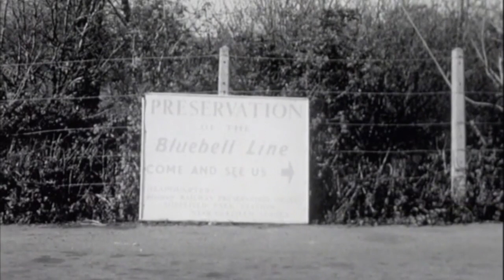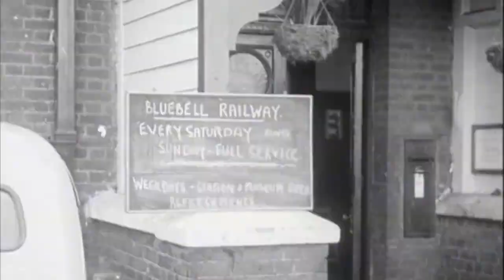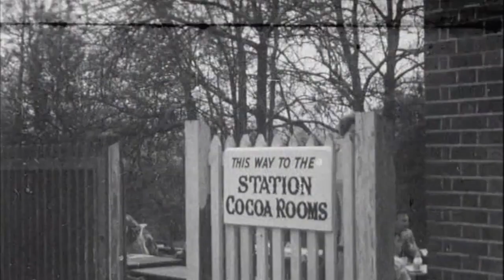Introducing Fred Miles of Horsted Keynes, 1.2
Discover the early days of the Bluebell Railway.

This video is from Volume One of the Tom Martin Collection 'The Wonderful Adventure' The Early Years - Brighton Blue Belle and Operation Dukedog.